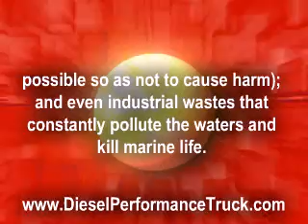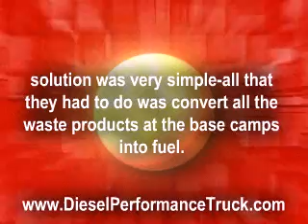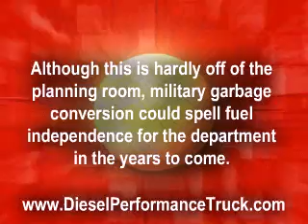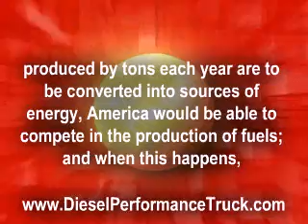Military Garbage The Newest Source Of Fuel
is dedicated to bringing you the finest information on Diesel trucks, engines, fuel and other important information.